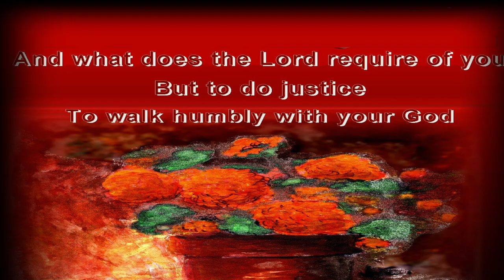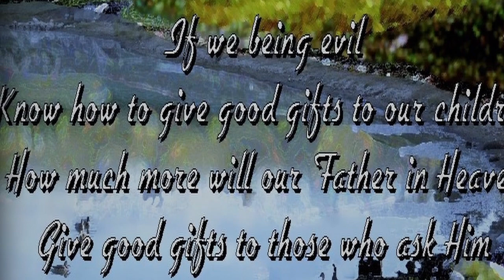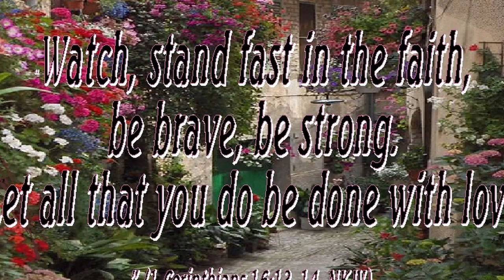Friends & Neighbors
Inspired Art and Music